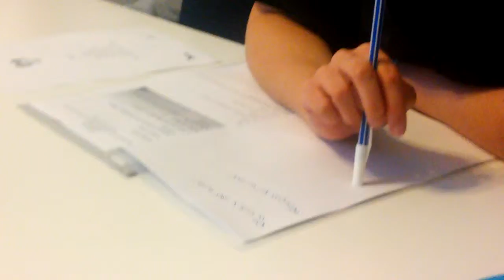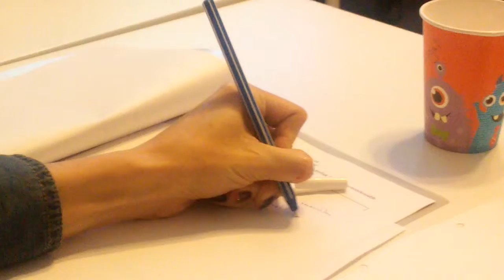Kirepülés a fészekből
A „Kirepülés a fészekből” című tréning az Emberi Erőforrások Minisztériuma és a Nemzeti Család- és Szociálpolitikai Intézet támogatásával valósul meg a CSP-KÖZG-14 „A KOMPONENS” Családbarát közgondolkozás népszerűsítése a nők és férfiak közötti harmonikusabb együttműködés elősegítése című program keretében.